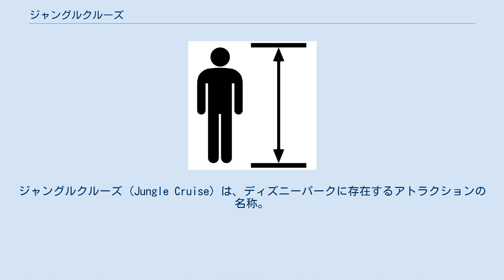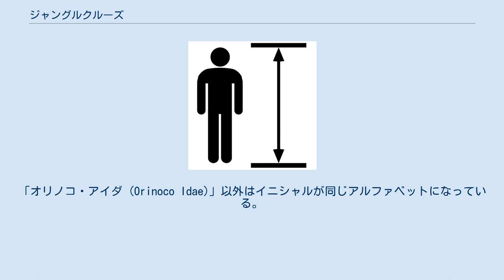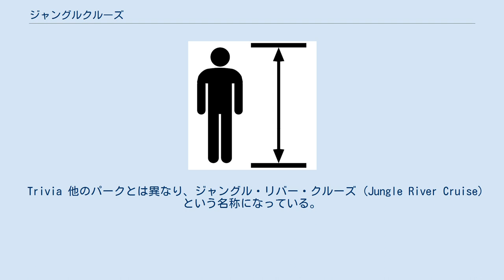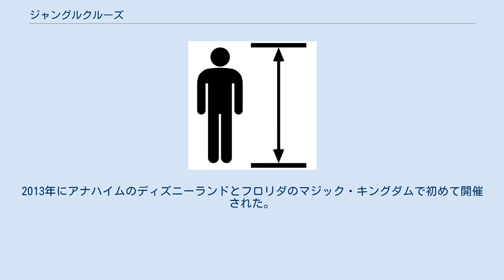ジャングルクルーズ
ジャングルクルーズ (Jungle Cruise) は、ディズニーパークに存在するアトラクションの名称。
 ジャングルクルーズは、各ディズニーランド・パークのアドベンチャーランドに位置しており、キャストが演じる「スキッパー（船長）」の軽妙なトークに導かれながら、ボートでジャングルを巡る体験を味わうアトラクションである。
 1941年にウォルト・ディズニーが南米コロンビアの川をさかのぼった時の体験を元に構想され、アマゾン川、ナイル川、イラワジ川を再現したコースとなっている。
もともと、ウォルトはこのアトラクションに登場する動物たちを本物の動物にしようと考えていた。
しかし、本物の動物では思うように動いてくれなかったり、夜行性の動物などもいてウォルトの思うようにはいかなかった。
そこで、当時開発されたばかりのオーディオアニマトロニクスを使い、どのゲストにも同じような動きをしていつでも思うように動いてくれる動物を作り上げることができた。
 ウォルト・ディズニー・カンパニーは2021年1月25日、アメリカ・カリフォルニア州のディズニーランドとフロリダ州のウォルト・ディズニー・ワールドにある本アトラクションを刷新することを発表した。
ロイターや現地メディアによると、今回のリニューアルではかねてから一部で批判されていた本アトラクションにおける人種差別的な表現、特に先住民族に対するネガティブな描写が排除され、新たな場面やストーリー展開が盛り込まれる予定だとしている。
ディズニーもテーマパーク設計や開発を手がけるクリエイターたちが熟慮の末に決断したことだと認めた上で、「われわれを取り巻く世界の多様性を反映・尊重する」との声明を発表した。
なお、ジャングルクルーズは東京（千葉県）と香港にも設置されているが、アメリカ国外のアトラクションの今後については未定となっている。
アメリカの新しいジャングルクルーズは新型コロナウイルスの影響で遅れる可能性があるものの、2021年内のオープンを目指している。
 全てのディズニーパークのジャングルクルーズで最も古いものであり、ウォルトの存命中に建設された。
年月を経てシーン追加、リニューアルが度々行われており、現在あるオーディオアニマトロニクスの多くが後に追加されたものである。
近年では1995年のインディ・ジョーンズ・アドベンチャー：禁断の瞳の魔宮の建設のためにアトラクションの流路変更、待ち列の建物改修が行われたり、2005年にはピラニアシーン追加、ゴリラテント改修などが行われた。
運行経路は反時計回りに進む。
 ストーリー 運行経路はディズニーランドと同じく反時計回りで、内容、順序も似ている部分はあるが、動物の登場順序が大きく異なる。
また、ファストパスの発券を行っているのはフロリダだけである。
 ジャングルクルーズ 基本的な構成はマジック・キングダムのものを踏襲しているが、運行経路は時計回りである。
東京ディズニーランド開業と同時にオープンしてから長い間は、赤や青と白のストライプの屋根にシンプルな内装のボートを使用していたが、2000年ごろからリニューアルされ、それぞれのボートに個性がついた。
ボートにはそれぞれ所有者がおり、その所有者に合わせた内装が施されている（医者のボートなら白衣や包帯、写真家のボートなら写真やネガなどが飾られている）。
また、ボート自体も古めかしい装飾が施された。
しかし、全てのボートに施工されたわけでなく、稀に赤のストライプの屋根のボートが見られるが、1艘しかないレアなボートとなっている。
（2014年9月8日より、下記のジャングルクルーズ：ワイルドライフ･エクスペディションにリニューアル） ジャングルクルーズ：ワイルドライフ・エクスペディション　 2014年1月6日より一時的に運休し、同年9月8日に「ジャングルクルーズ：ワイルドライフ・エクスペディション (Jungle Cruise: Wildlife Expeditions)」としてリニューアルオープンした。
このリニューアルでは新たにイルミネーションやプロジェクションマッピングなどのショー効果が加わった他、アトラクション全体にオリジナルの音楽が導入された。
また、ディズニー映画『ライオン・キング』の挿入歌「サークル・オブ・ラ...